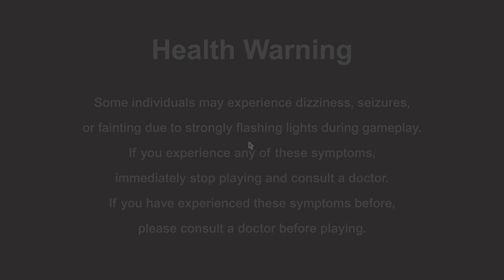Resident Evil Village | Shadows of Rose DLC | Story Part-2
16 years after the events of Resident Evil Village...

Rosemary Winters, Ethan's beloved daughter, has grown up and is now struggling with terrifying powers. In search of a way to break free from her curse, Rose enters the consciousness of the Megamycete.

Rose's journey takes her to a mysterious realm where memories of the past return to create a warped and twisted world of nightmares.

🖥️ PC Specs
GPU: NVIDIA GeForce RTX 3070
CPU: 12th Gen Intel(R) Core(TM) i7-12700K
Memory: 16 GB RAM (15.79 GB RAM usable)
Current resolution: 1920 x 1080, 240Hz
Operating system: Windows 11 Pro